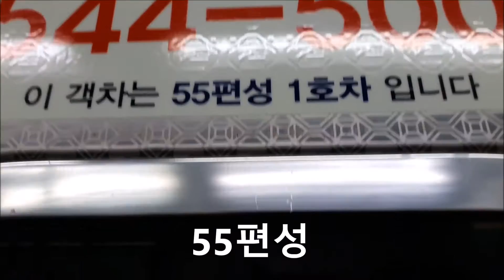부산2호선 다원시스mix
저는 부산지하철 2호선 다원시스 전동차를 최초로 다잡은사람입니다

급하신 분은 밑에있는 편성시간표를 클릭하세요
53편성: 0:11
54편성: 2:05
55편성: 3:54
56편성: 5:24

순서대로 53,54,55,56
주행영상출처:본인